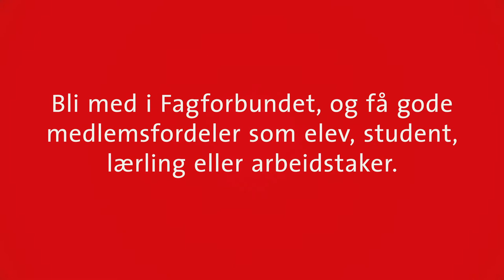Fagforbundet Ung - Elev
Fagforbundet Ungs animasjonsfilm forteller deg hva Fagforbundet jobber med og hvorfor du som elev bør bli medlem.

Filmen er laget i samarbeid med animasjonsbyrået Tilnærmet Lik.